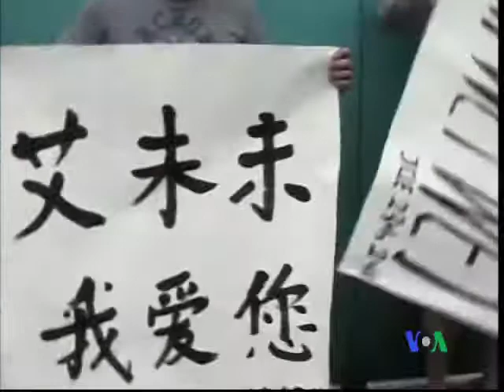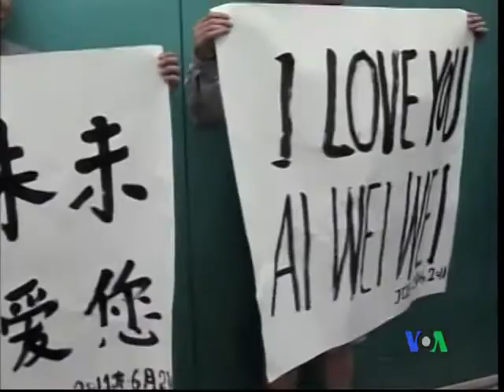2011-06-23 美國之音粵語新聞: 艾未未保釋回家謝絕採訪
中國藝術家艾未未在中國被拘留將近三個月後﹐目前保釋回家﹐但他表示不能討論他的案子。這位直言不諱的54歲的藝術家向記者和電視臺工作人員道歉﹐他星期三獲釋後﹐這些記者就聚集在他在北京郊區的家門外。艾未未說﹐他的健康狀況良好﹐
回到家裡很高興。但他請求記者理解﹐鑒于他目前的狀況﹐他不能接受任何採訪。
在異議人士和活動人士遭到最嚴厲鎮壓之際﹐艾未未於4月初被逮捕。中國當局採取這種做法可能是由於擔心中東地區的暴亂蔓延到中國。艾未未被逮捕幾星期後﹐北京宣佈他是因為逃稅而被拘留。